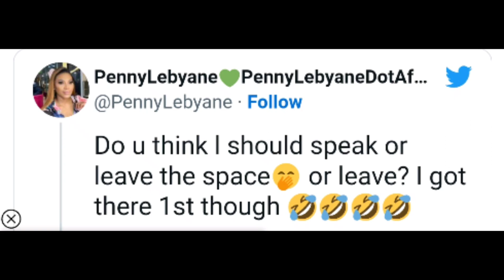Penny lebyane and DJ Fresh